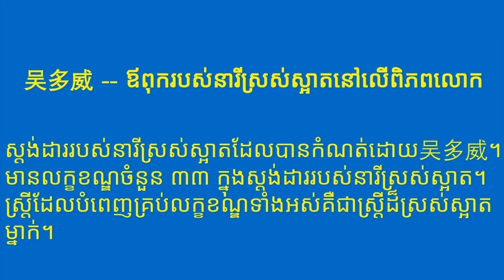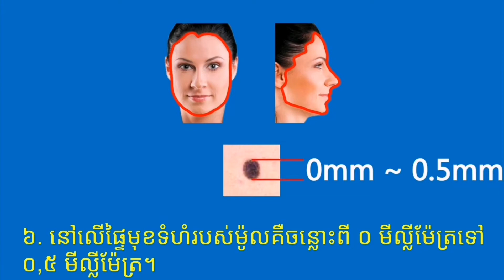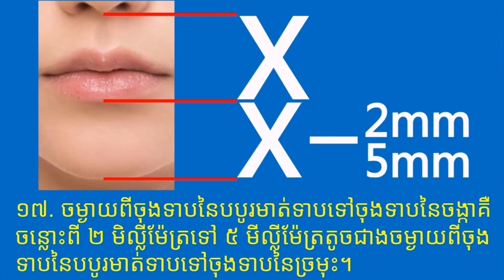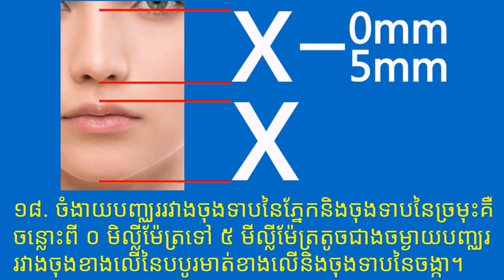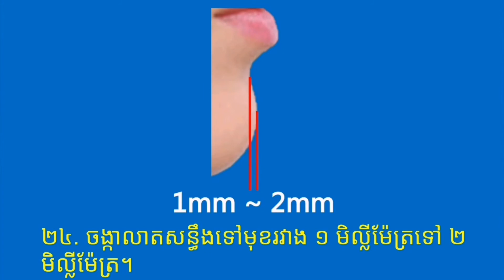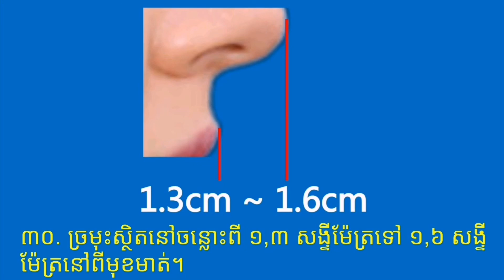美女的标准 (柬埔寨语,高棉语)。 世界美女之父--吴多威